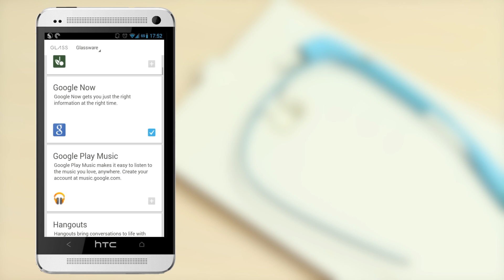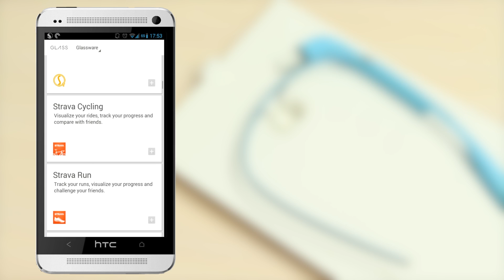Обзор Google Glass 2.0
Версию Glass 2.0 представили совсем недавно, но нам уже удалось раздобыть один экземпляр. Внешне вторая версия очков от первой мало чем отличается. Изменения по большей своей части произошли на уровне прошивки и железа. Glass 2.0 обзавелись обновленной версией процессора OMAP 4430, производительность чипа выросла всего на 10%, но даже такого мизерного прироста хватило, чтобы добиться от интерфейса более плавной работы. Кроме этого, вторая версия очков обзавелась возможностью подключать дополнительный наушник. Наушник позволяет гораздо комфортней использовать Glass в качестве гарнитуры. Стоит отметить, что от динамика костной проводимости инженеры Google не отказались, он остался на своем месте. Наиболее заметные изменения произошли в программном обеспечении Glass 2.0, подробней узнать о этих изменениях вы сможете, если посмотрите наш видеообзор.